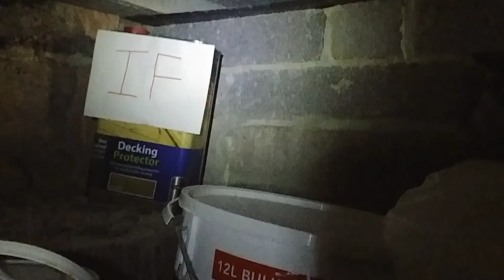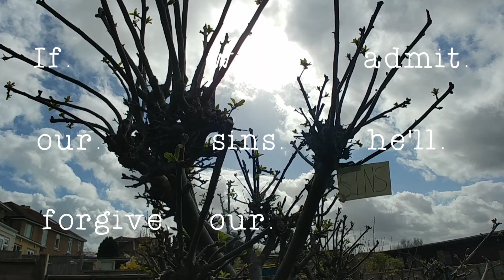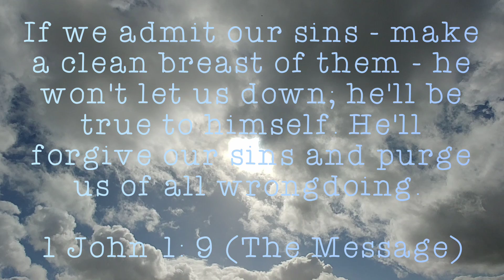22. 9 Words.